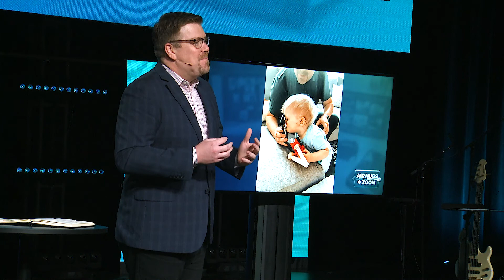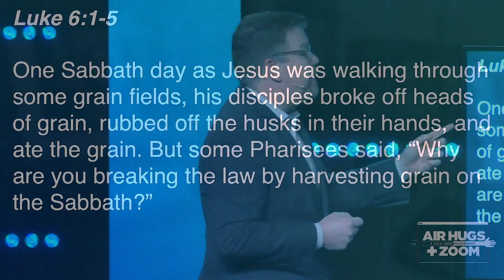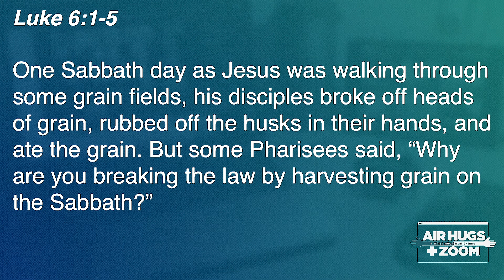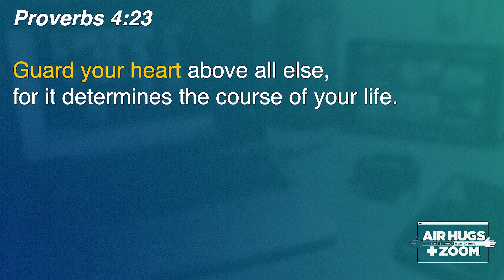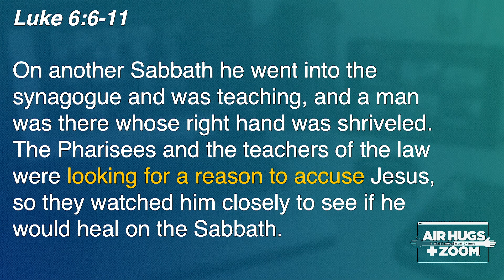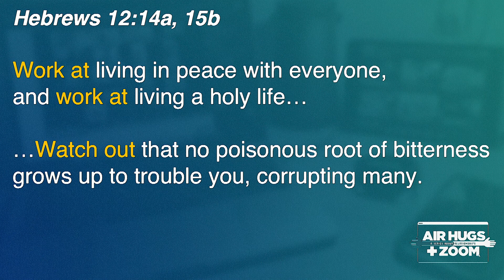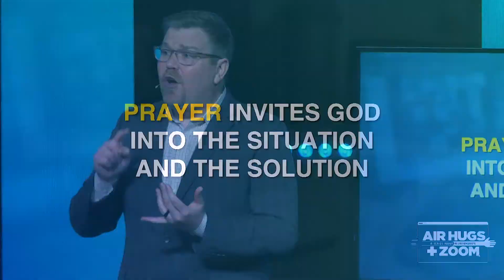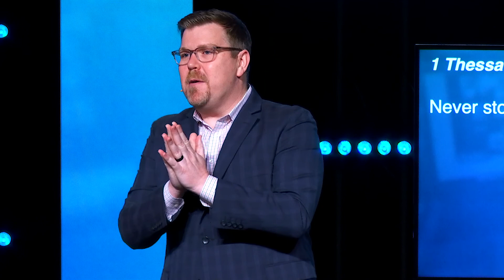How to Deal With Difficult People // Bryan Larson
Read the Book

Southwest Campus Pastor - Bryan Larson

TRANSFORMATION. HAPPENS. HERE.